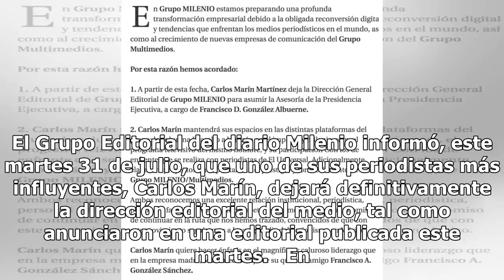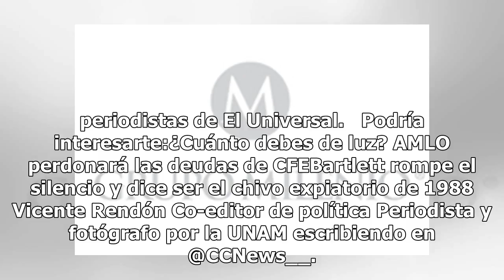Dice adiós Carlos Marín a Milenio, ahora será asesor de la Presidencia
El Grupo Editorial del diario Milenio informó, este martes 31 de julio, que uno de sus periodistas más influyentes, Carlos Marín, dejará definitivamente la dirección editorial del medio, tal como anunciaron en una editorial publicada este martes.   En la carta, publicada en su sitio web, Milenio ase...